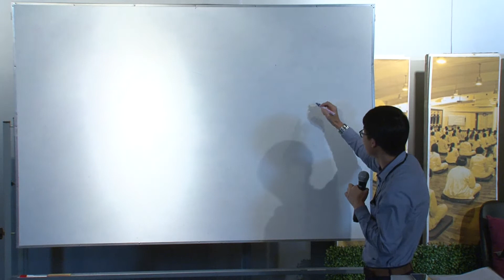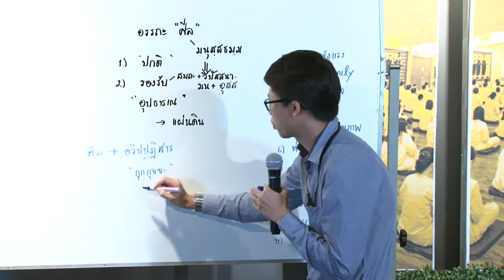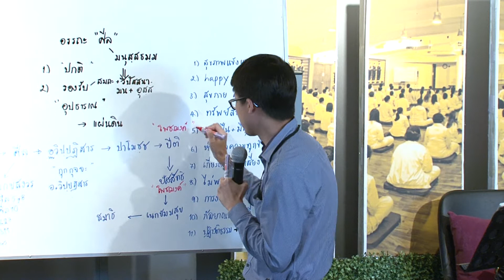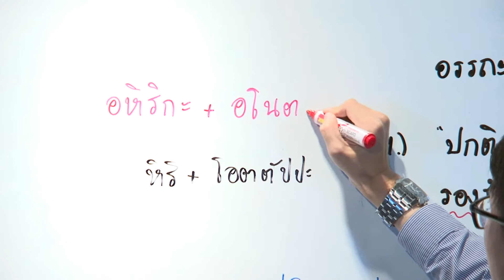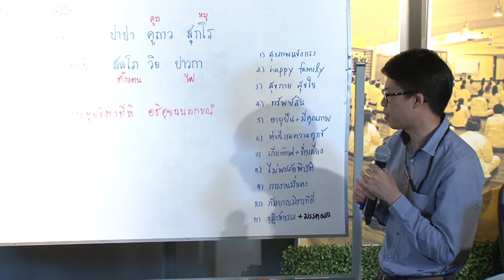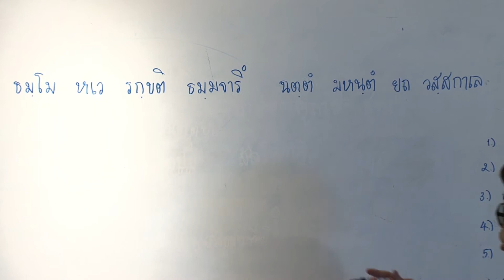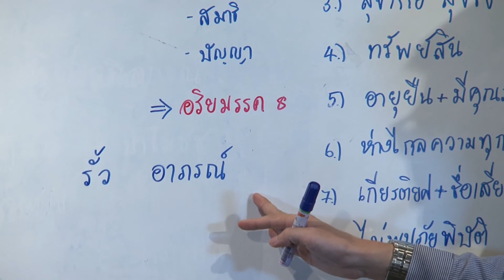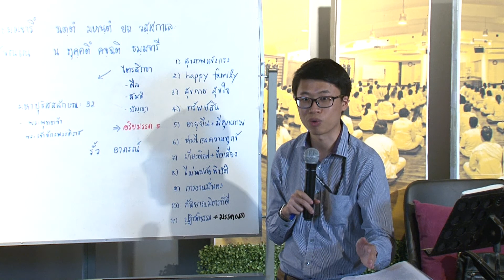นายแพทย์กนก พฤฒิวทัญญู - พระสุตตันตปิฎก "อานุภาพแห่งศีล 1/1"(21/5/2560)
โครงการศึกษาพระสุตตันตปิฎก
เรื่อง...อานุภาพแห่งศีล ครั้งที่ 1/1 (21/05/2560)
โดย...นายแพทย์กนก  พฤฒิวทัญญู
ณ ห้องสาวัตถีธรรมะเธียเตอร์ ชั้น 2  อาคารว่องวานิช